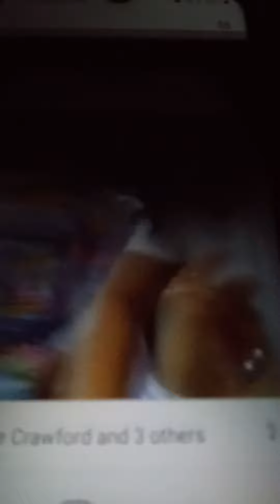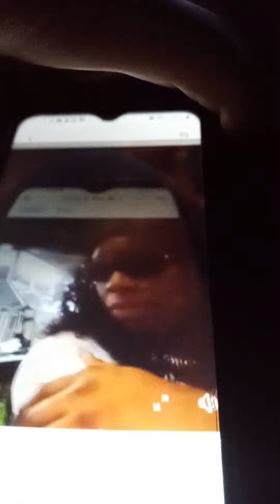Great Video from back in April 2023 , and more to come! Glory to God Almighty! DB MMV & GM!